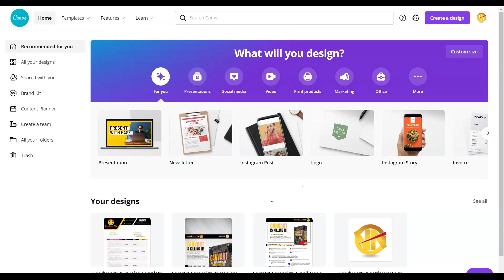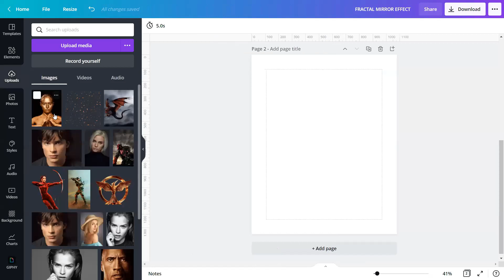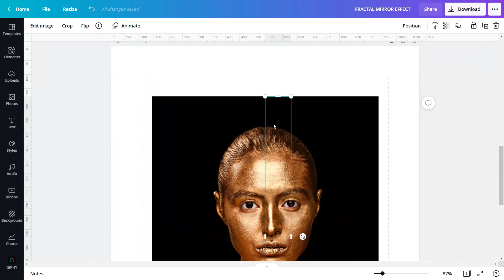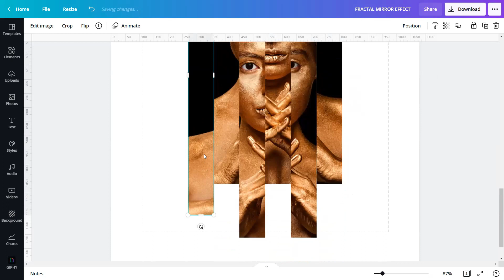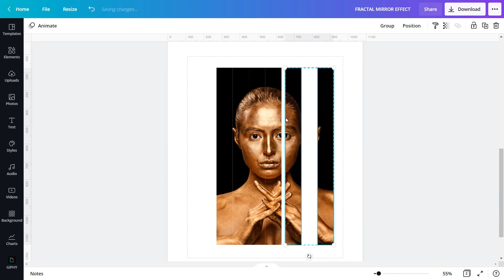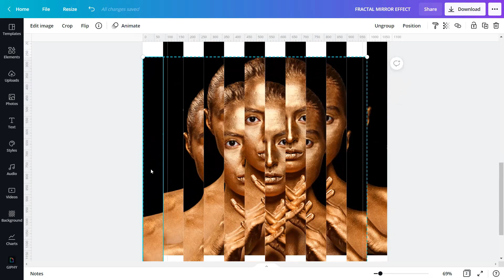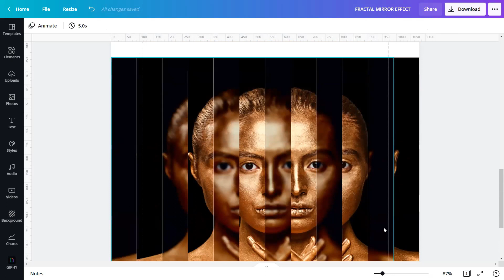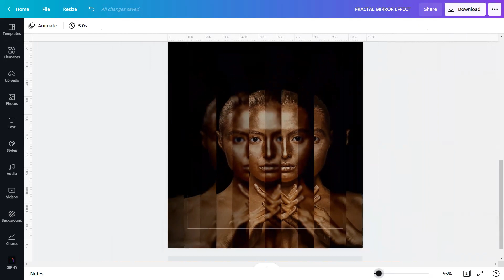CANVAPLAY | FRACTAL MIRROR EFFECT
'Fractal' is an endless pattern made in an ongoing loop identical across different scales,

while 'Mirrors' reflect.

Therefore, Fractal Mirrors are never-ending identical reflections in different scales and views.

This effect became so popular that it was used even in the cover albums of singers and bands and even movie banners.

FRACTAL MIRROR EFFECT can be horizontal, it can also be vertical, and can be circular.

In this tutorial, I will show you how to create the Vertical one because it’s the most popular to use amongst the 3.

Drop in the comments below what particular tutorials, hacks, and tips you want us to do, and we will try to make it for you! ALL FOR FREE!